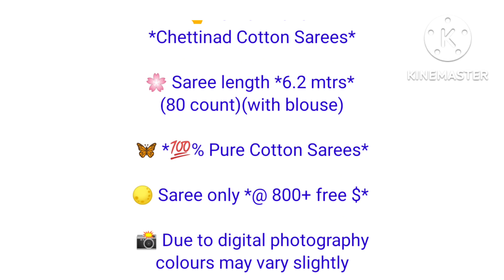chettinad pure cotton sarees/ t.subbulapuram sarees/ 80s count/ for orders watsup 6383759928/6.2m/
👆New arrival of *Chettinad Cotton Sarees*

🌸 Saree length *6.2 mtrs* (80 count)(with blouse)

🌕 Saree only *@ 800+ free $*

📸 Due to digital photography colours may vary slightly

Confirm your booking soon.

For orders wats up me